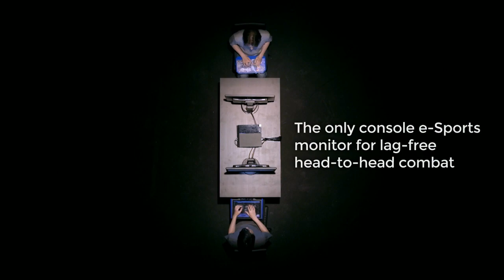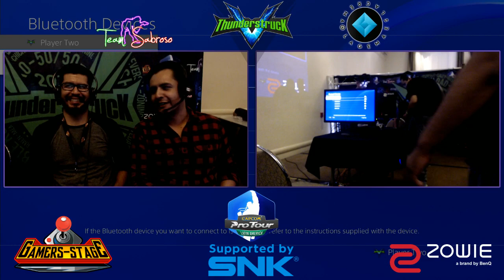[es-MX] Thunderstruck V - SFV Pools